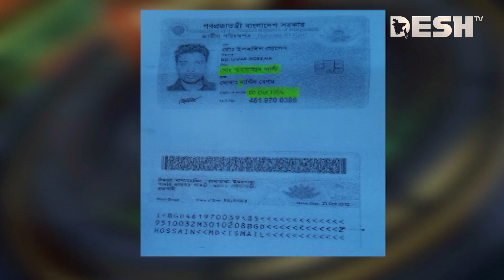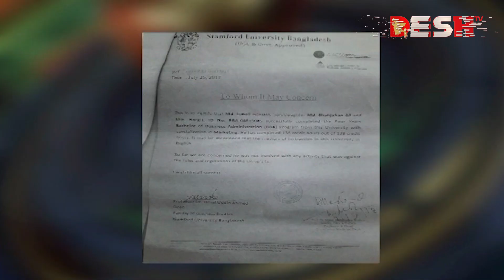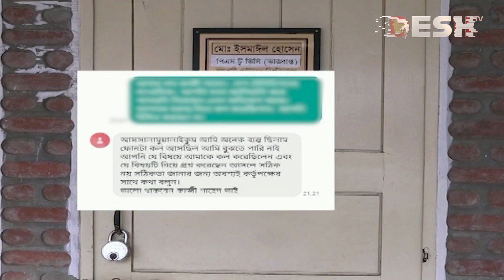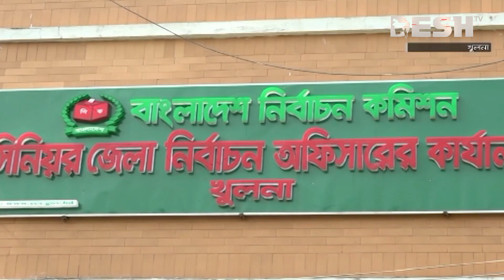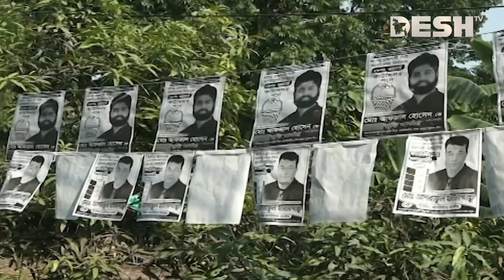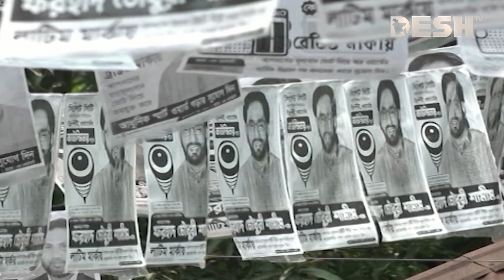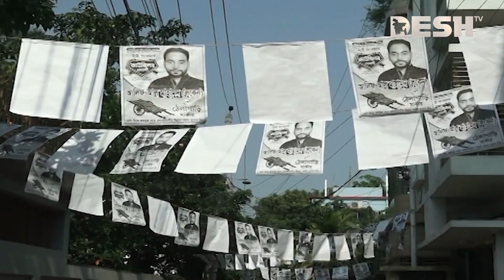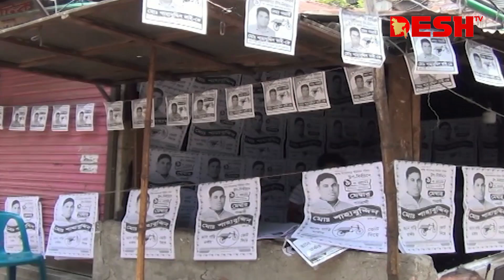দেশ সংবাদ | বিকেল ৪টা | ৬ জুন ২০২৩ | Desh TV bulletin 4 PM | Latest Bangladeshi News